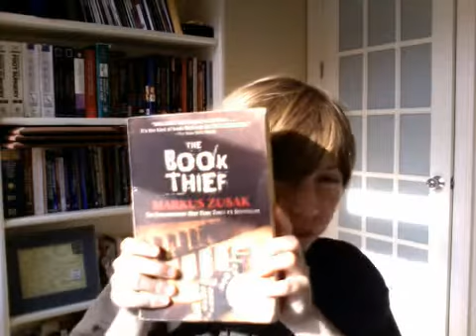My NFL 2014-2015 Season And Playoff Predictions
I Messed Up With The Playoffs A Bit The AFC Really Is:

1. Broncos
2. Patriots
3. Texans
4. Bengals
5. Chiefs
6. Chargers